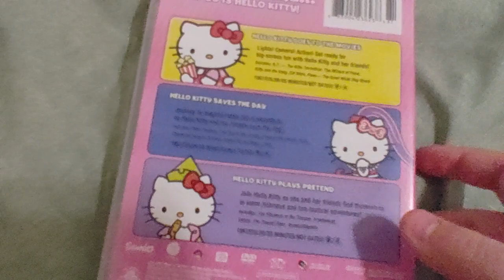Hello Kitty 3-DVD COLLECTION Overview!